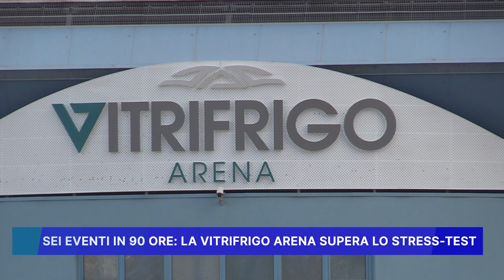SEI EVENTI IN 90 ORE, LA VITRIFRIGO ARENA SUPERA LO STRESS TEST